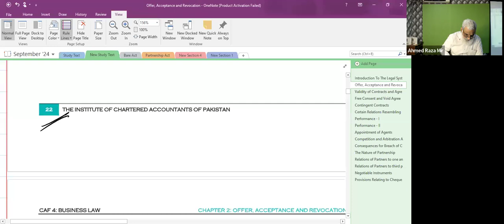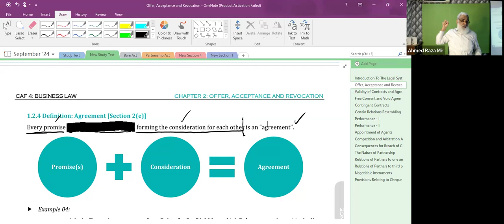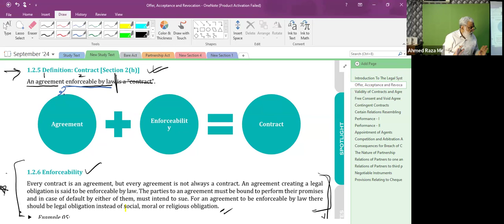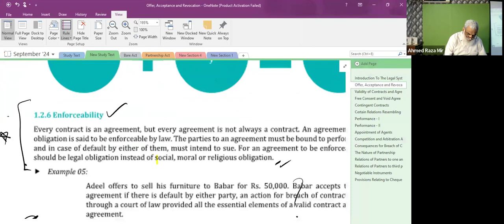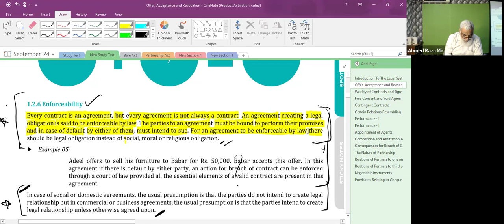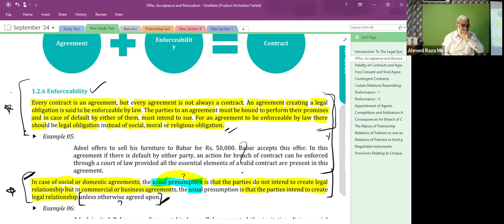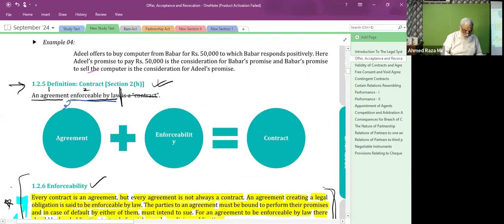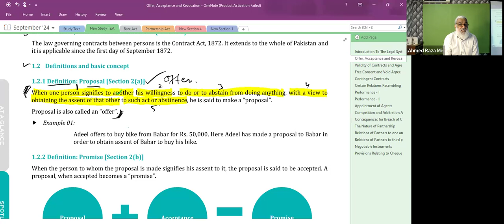3rd Class of B.Law Prof.Imtiaz Malik (Sep-24 Attempt)